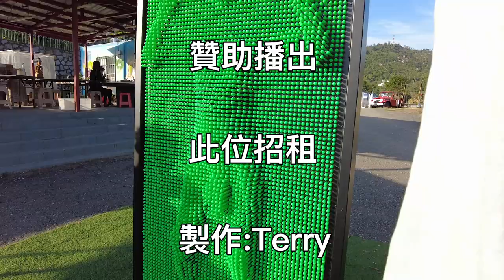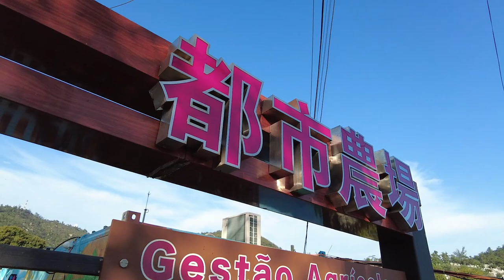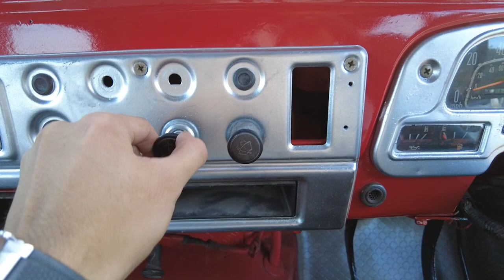磨刀霍Vlog#97｜田娜耕田｜都市中的農場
這一集，我同雞Wing Tina去左耕田
話說之前遊車河見到有個地方叫都市農場
就搵左一日去左耕耕田燒燒烤
啊~~ 真係一個好地方, Heahea下又一日
都市農場
地址: 路環打攬路12號